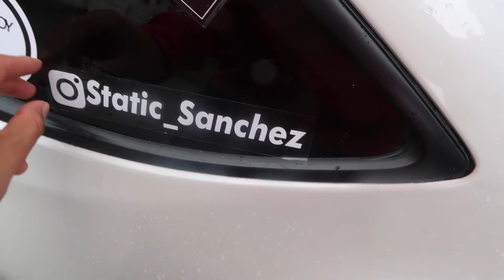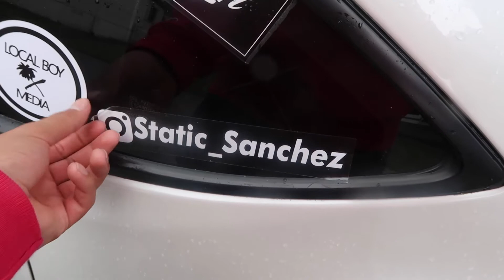I SAW RICHIE LEE AGAIN? & DOING MORE REACTION VIDEOS?!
John's: @static_sanchez
Andrea's: @ibet_xo
Our YouTube IG: @itsandreaandjohn

Yesterday's Vlog: